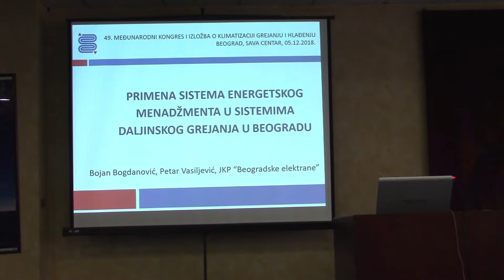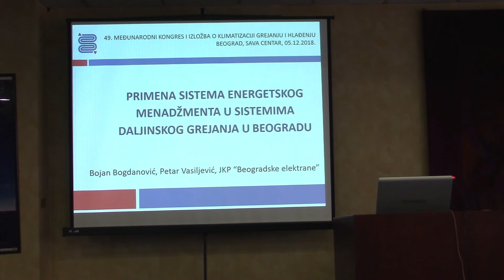Admir Džubur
Izlaganje u okviru Panela: Primena Sistema energetskog menadžmenta u sistemima daljinskog grejanja u Srbiji i primeri dobre prakse